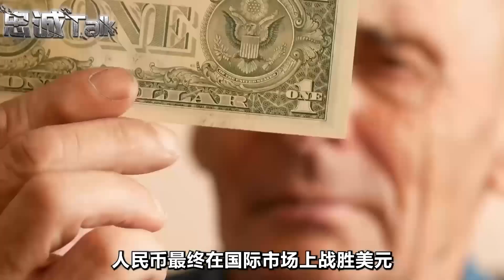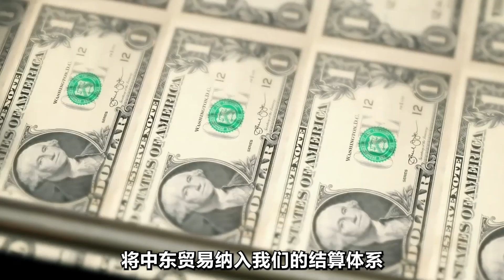美元隨時可能被趕出東南亞，和中國會面後，東盟看清了現實【卢忠诚】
在和中國會面之後，東盟突然就準備向美元下手。這一步來的非常突然
美元隨時可能被趕出東南亞，和中國會面後，東盟看清了現實